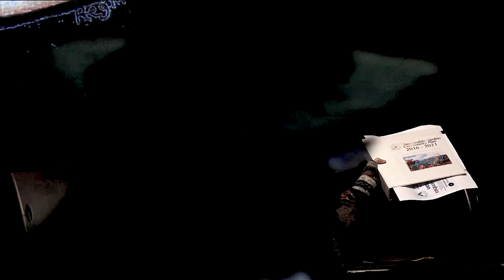AQ 50 May 18th Vision for Nimbin and Region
An open Q& A about the reality of living in the Nimbin community